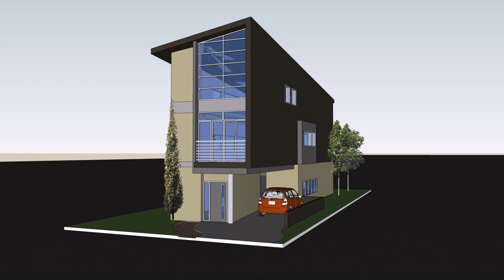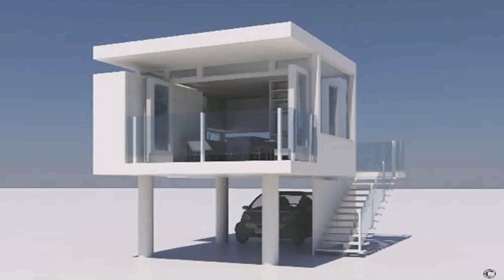Unique Small Contemporary House Plans - Gif Maker DaddyGif.com (see description)